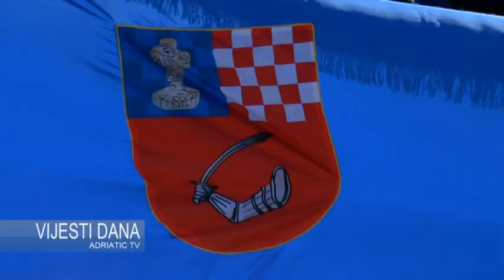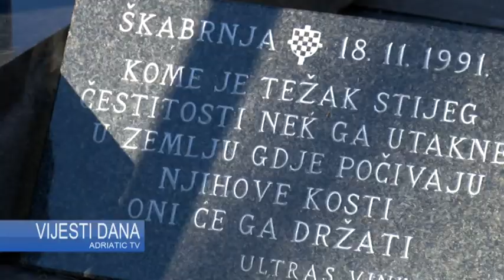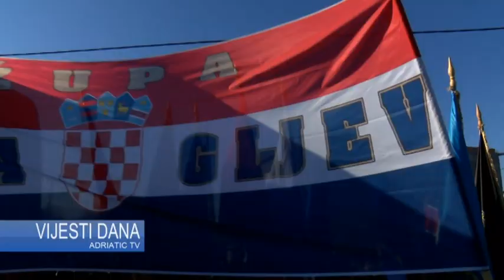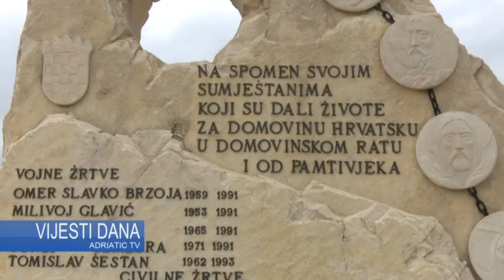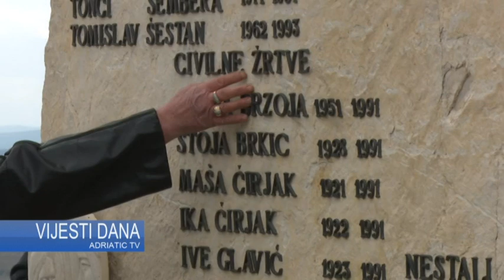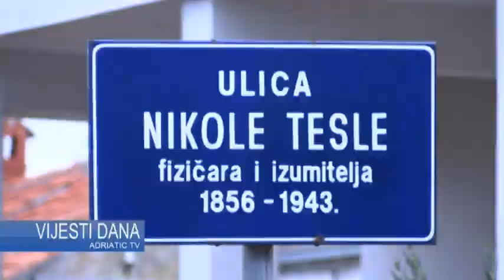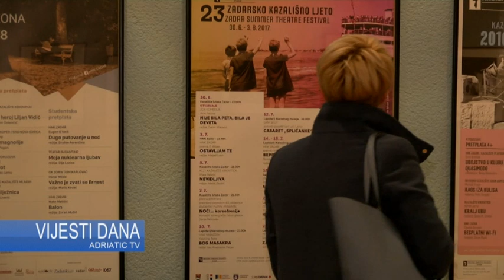VIJESTI DANA 19.11.2018.